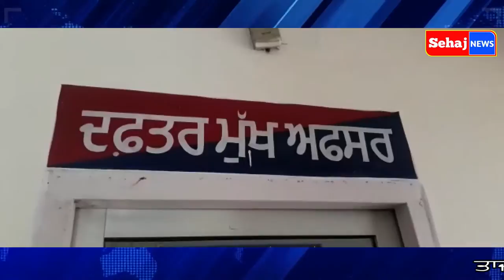# ਨਸ਼ੇ ਦੇ ਵੱਖ ਵੱਖ ਮਾਮਲਿਆ ਵਿੱਚ ਗੁਰਾਇਆ ਪੁਲਿਸ ਨੇ ਪੰਜ ਵਿਅਕਤੀਆਂ ਨੂੰ ਕੀਤਾ ਕਾਬੂ #